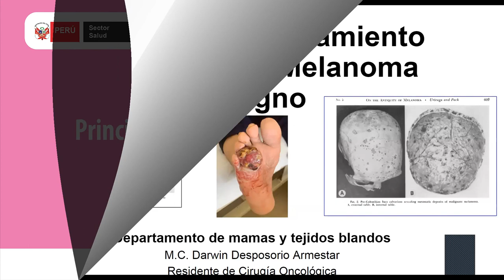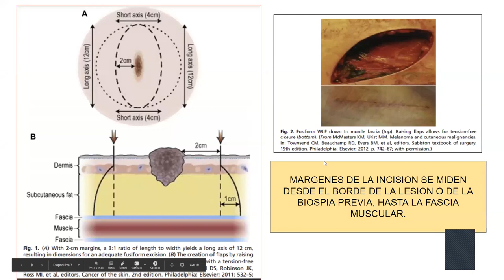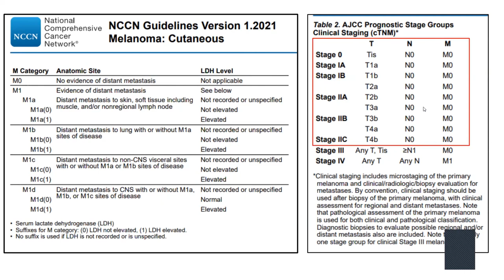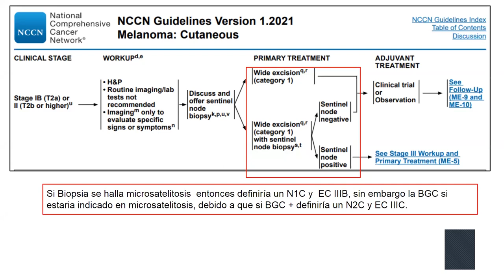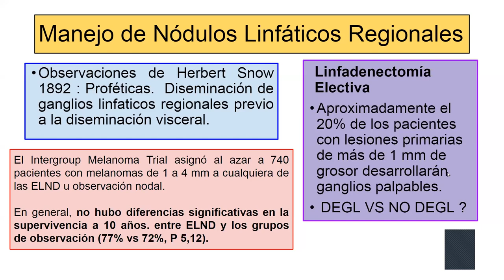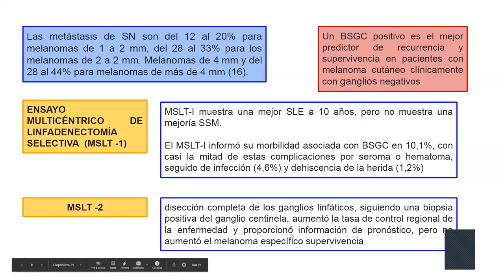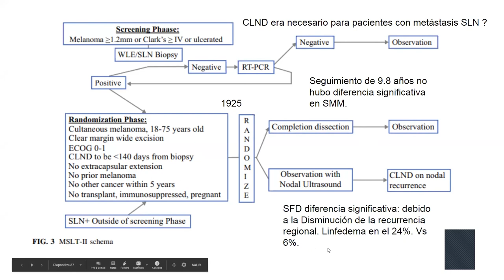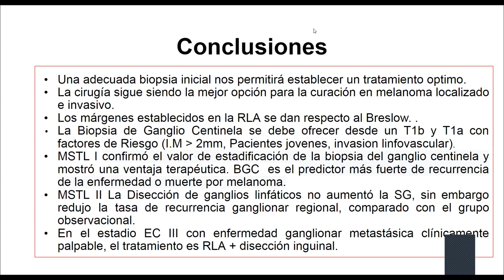Telecapacitación 2021: Principios de tratamiento quirúrgico en melanoma maligno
El Instituto Nacional de Enfermedades Neoplásicas a través de la Dirección de Control del Cáncer el Departamento de Educación y el Departamento de Cirugía en Mamas y Tejidos Blandos. Presentan el Tema: PRINCIPIOS DE TRATAMIENTO QUIRÚRGICO EN MELANOMA MALIGNO, como parte de la Telecapacitación del mes de marzo 2021.